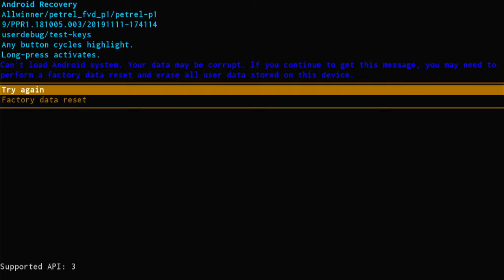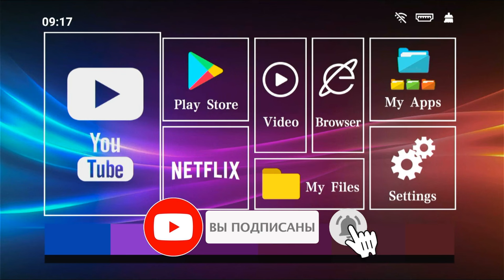АНДРОИД СМАРТ ПРИСТАВКА НЕ ЗАПУСКАЕТСЯ - НА ЭКРАНЕ НАДПИСИ - БЫСТРЫЙ РЕМОНТ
TV BOX  Transpeed 6К НЕ ЗАГРУЖАЕТСЯ  И НА ЭКРАНЕ ТЕКСТ С ВЫБОРОМ ПУНКТОВ МЕНЮ TRY AGAIN И RECOVERY КОТОРЫЕ НЕ РЕАГИРУЮТ НА ПУЛЬТ - БЫСТРЫЙ СПОСОБ РЕШЕНИЯ ПРОБЛЕМЫ В ВИДЕО

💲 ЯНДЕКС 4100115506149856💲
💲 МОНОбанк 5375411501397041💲